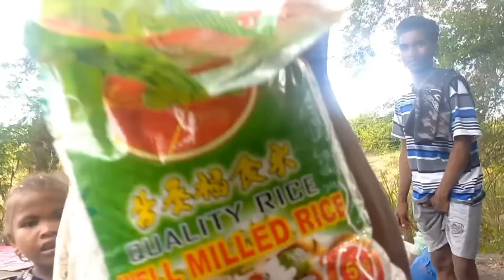DALAWANG COBRA NAKITA SA GILID NG BAHAY SA BAMBAN, TARLAC | JTG Kamandag